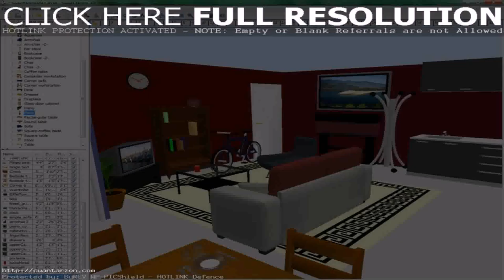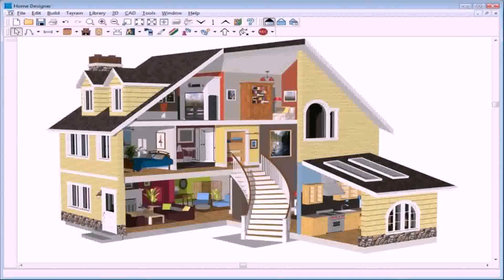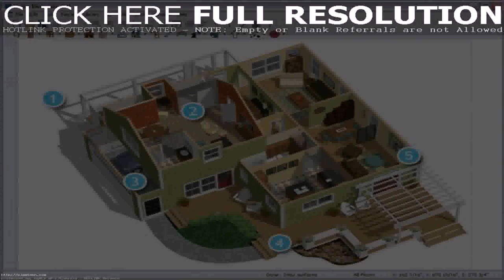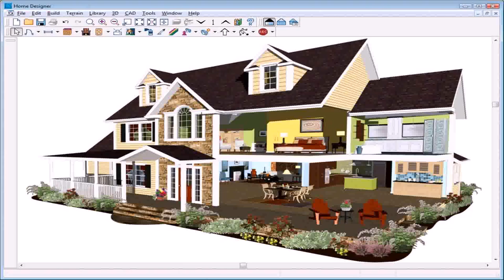Home Interior Design Program Download (see description) (see description)